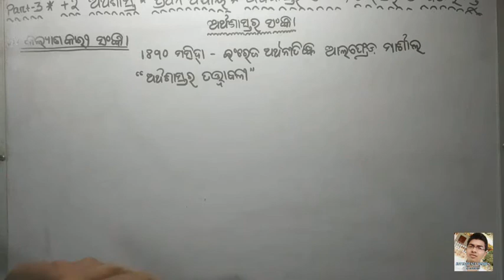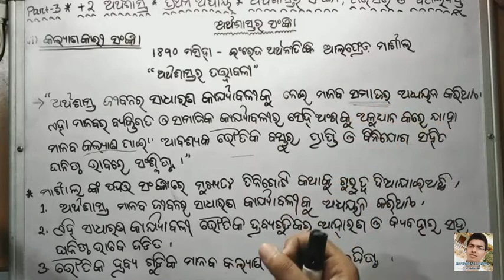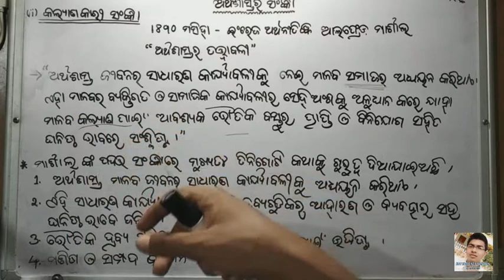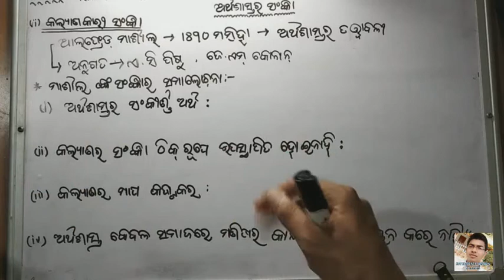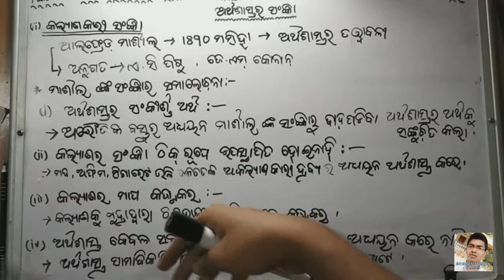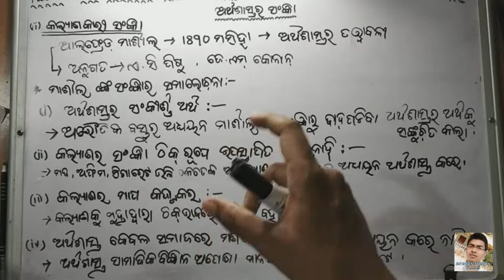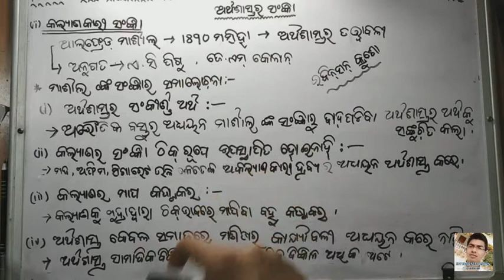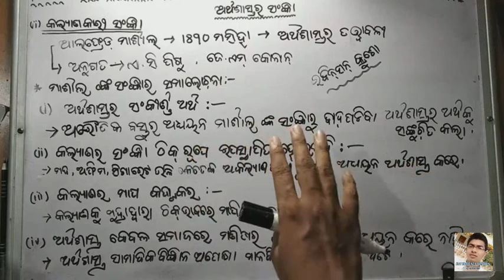+2 2nd YEAR ECONOMIC | CH-1 | PART- 3 | DEFINITION OF ECONOMICS | WELFARE DEFINITION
+2 2nd YEAR ECONOMICS ( ARTS )
CHAPTER - 1
INTRODUCTORY MICRO ECONOMICS

UNIT - 1
INTRODUCTION

PART -3
DEFINITION
(WELFARE DEFINITION)

କଲ୍ୟାଣକାରୀ ସଂଜ୍ଞା

ଜୟଗୁରୁ

For any queries or doubts

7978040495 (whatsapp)